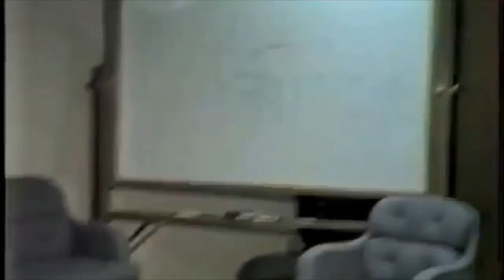Deprem Videoları - 17 Ekim 1989 Loma Prieta Depremi ABD - California San Andreas Fay Hattı 15 Saniye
1989 Loma Prieta depremi ya da bilinen diğer adıyla 89 Sarsıntısı, 17 Ekim 1989'da Amerika Birleşik Devletleri'nin Kaliforniya Eyaleti San Francisco Körfez Bölgesi'ni yerel saate göre 17:04'te vuran depremdir. Depremin sebebi San Andreas Fay Hattı'dır. Deprem 15 saniye sürerken moment magnitüd ölçeğine göre şiddeti 6,9 olmuştur.[3] Deprem nedeniyle 63 kişi hayatını kaybetmiş[1] ve 3.757 kişi yaralanmıştır.[4] Deprem sonucunda yaklaşık 12.000 insan evsiz kalmıştır.[5]

Depremin Oakland Athletics ve San Francisco Giants arasında oynanan Ulusal Beyzbol Ligi mücadelesi sırasında cereyan etmesi ve bu maçın TV'de yayınlanması sayesinde deprem canlı yayında izlenebilmiştir. Böylece deprem canlı yayınlanan ilk deprem olma özelliğini kazanmıştır.